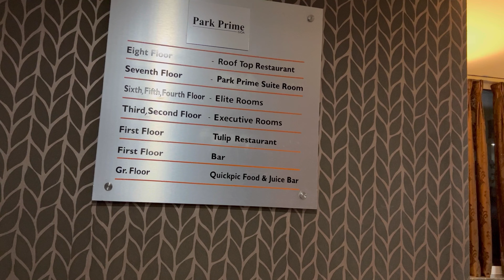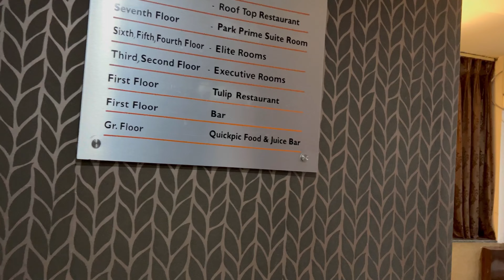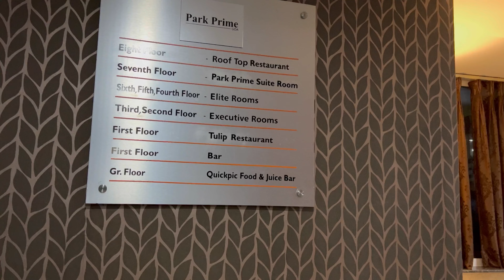SCAMS IN GOA ❌ | Park Prime Hotel 🏨 Full Review | PANJIM GOA🏖 | Complete Detailsℹ️| Hotels in Goa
BEWARE OF SCAMS ❌ Park Prime Hotel 🏨🔔 Full Review | PANJIM GOA 🏝 | Complete Detailsℹ️ | Couple Friendly👩‍❤️‍👨  | Vlog 🤳 | Muskczar

🙏GOA BABA KI JAI🙏

Ep-7. Park Prime Hotel PANJIM GOA ☕️ Full Review | SCAM ALERT 😵

Moving onto our next destination Panjim from Palolem. We took a 2 hour long cab to take us to Panjim and then checked-in to our Hotel PARK PRIME. So in this vlog we have shared a complete review of the hotel and tried to cover each and everything so that it would be helpful for everyone looking for a hotel to stay in Panjim, Goa. While our visit we also faced a SCAM which we averted due to our presence of mind. This Information would also be very much helpful for your visit to GOA because this happens in many hotels there.

Hope you all enjoy this video and tell us if you like it in comment section. We will try to bring more good content on our channel.

Watch Previous Episodes From This Series

GOA - Travel Series.

About GOA, INDIA

Goa is a state on the southwestern coast of India within the Konkan region, geographically separated from the Deccan highlands by the Western Ghats. It is bound by the Indian states of Maharashtra to the north, and Karnataka to the east and south, with the Arabian Sea in the west. It is India's smallest state by area and fourth-smallest by population. Goa has the highest GDP per capita among all Indian states, two and a half times as high as the GDP per capita of the country as a whole.

Panaji is the state's capital, while Vasco da Gama is its largest city. The historic city of Margão in Goa still exhibits the cultural influence of the Portuguese, who first voyaged to the subcontinent in the early 16th century as merchants, and conquered it soon thereafter, whereupon Goa became an overseas territory of the Portuguese Empire, part of what was then known as Portuguese India, and remained as such for about 456 years until it was annexed by India in 1961. Goa's official language, which is spoken by a majority of its inhabitants, is Konkani.

Goa is visited by large numbers of international and domestic tourists each year because of its white-sand beaches, active nightlife, places of worship, and World Heritage-listed architecture. It also has rich flora and fauna because it lies very close to the North Western Ghats rainforests, one of the rare biodiversity hotspots of the world.

Musk & Czar Chronicles channel is run by MUSK – Muskan Madaan & CZAR – Prince Madaan. A married couple and together since 2019. We are based out in Delhi.

MUSK is Bsc. in Maths Hns.,  a Tremendous baker, housewife and full time editor for all these videos which are a treat to watch. CZAR is a software engineer, Ex-infosicon and current running a business of fabrics used in school/college bags and a side actor to all these vlogs.

Out of passion we started this youtube channel one year ago. We are so overwhelmed with the love & support which we got from all of you guys.
Done over 230+ videos and got over 83M+ views
We post video regarding Travel, Lifestyle, Fashion, Pati Patni nok jhok(Husband Wife Jokes) and trending shorts & reels.

Connect us on other social media platforms

MuskCzar's Insta: @muskczar
Musk's Insta: @grinning_musk
Czar's Insta: @impulsive_czar

Next AIM to Achieve

Let's make our Vlogs Viral by sharing them with your loved ones and all friends.

Related tags on this video